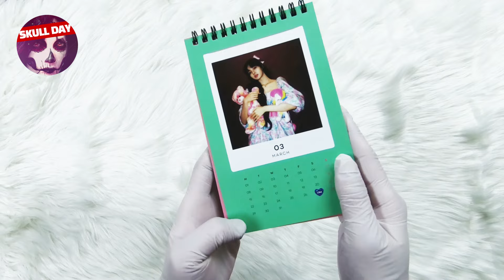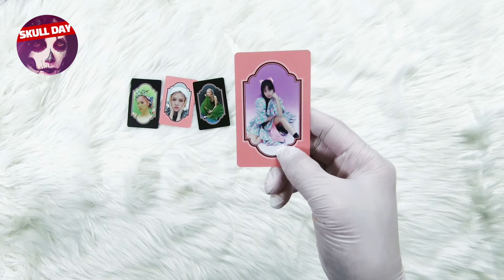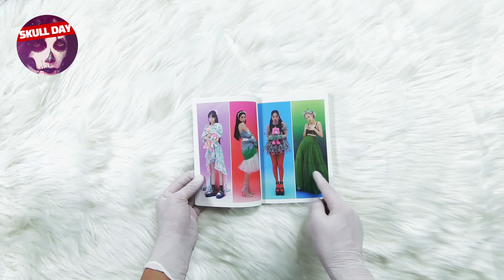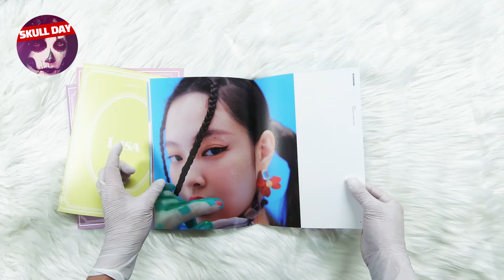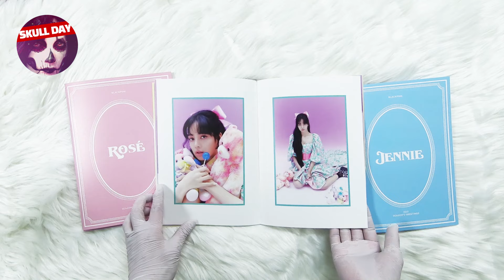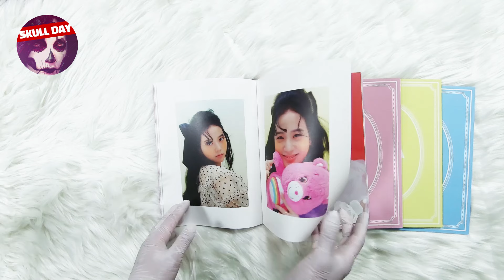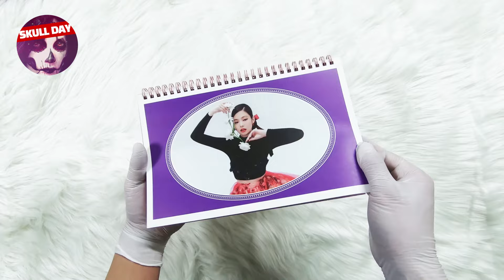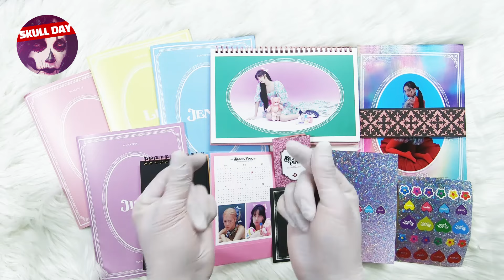🌸UNBOXING BLACKPINK - 2021 SEASONS GREETINGS(4 ANGEL)🌸DVD Goods Album 블랙핑크 시즌그리팅 DVD 굿즈 앨범 언박싱/개봉기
IMG&MOVIE COPYRIGHT : 뮤직앤뉴 / ㈜YG엔터테인먼트

💀 개봉앨범 판매 스토어(한국만 배송가능)